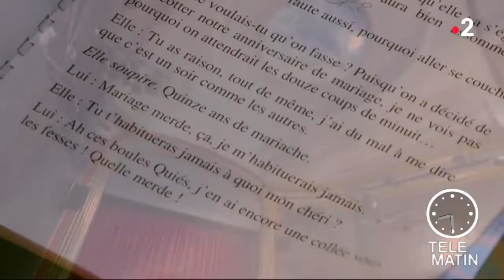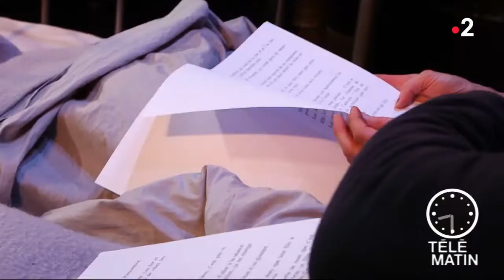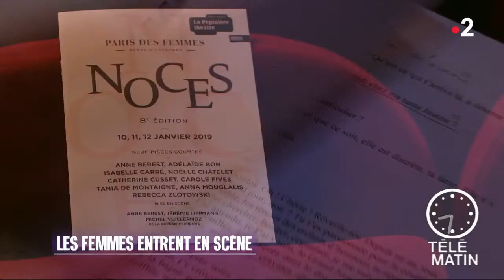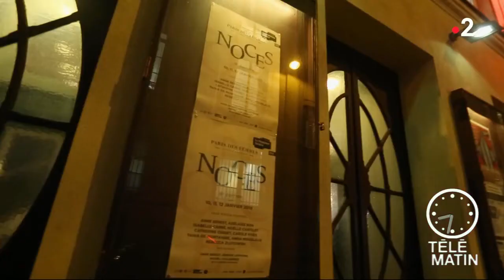Insolites - Festival Paris des femmes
« Paris des femmes - scène d’auteures » est un festival de théâtre dédié à la création de textes dramatiques au féminin.

Alors que les femmes ne représentent aujourd’hui que 21% des auteures dans le spectacle vivant, le festival Paris des Femmes œuvre à rendre visible leur talent !
Neuf auteures sont invitées à écrire sur un thème différent chaque année, des pièces courtes inédites de 15 à 30 minutes. Paris des Femmes c’est plus d’une vingtaine de comédiens par édition, un Théâtre La Pépinière, des prix d’écriture, une publication de l’ensemble des textes à « L’avant-scène Théâtre », des pièces courtes jouées ensuite en Province et à l’étranger.